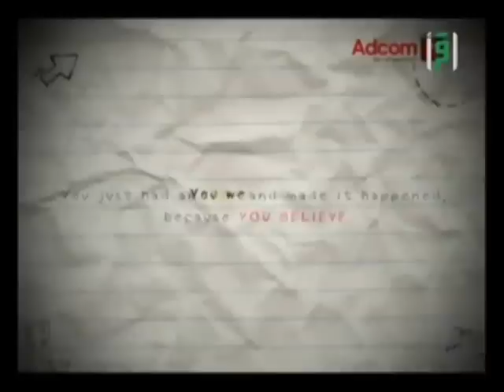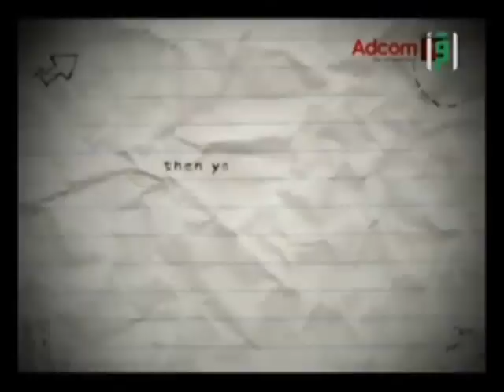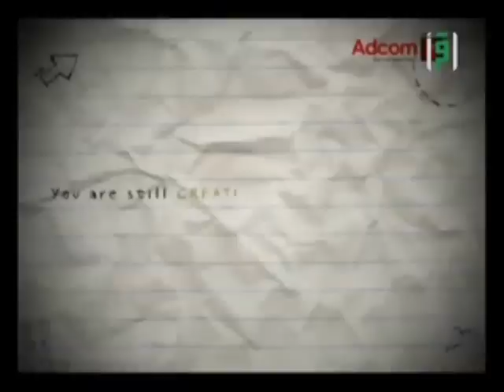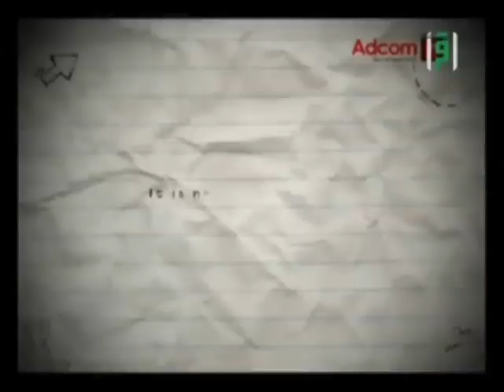كل يوم فيديو من خدعوك فقالوا لكل مجتهد نصيب